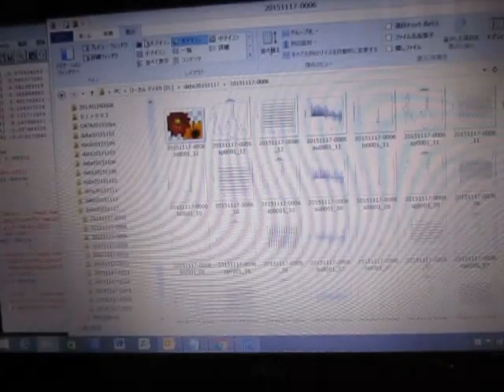超音波テスター（音圧測定解析） Sound pressure measurement analysis (ultrasonic tester)